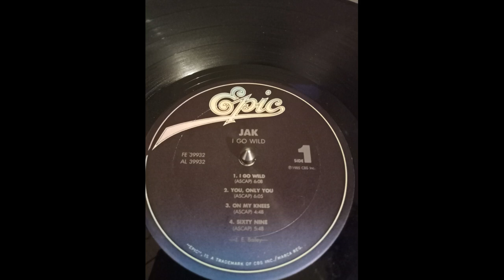jak - do you want it 1985 HQ